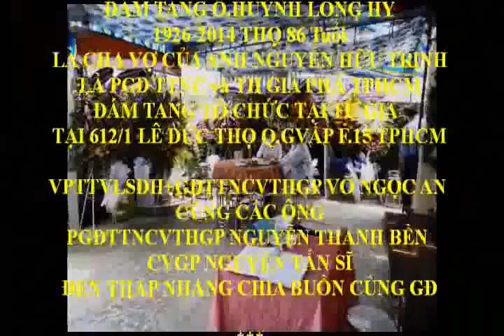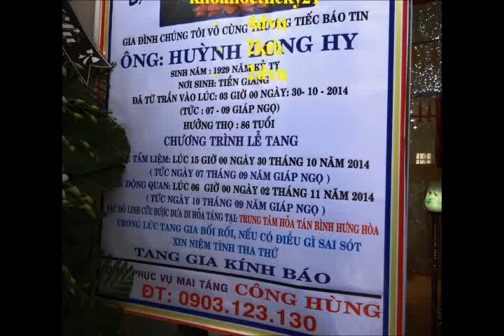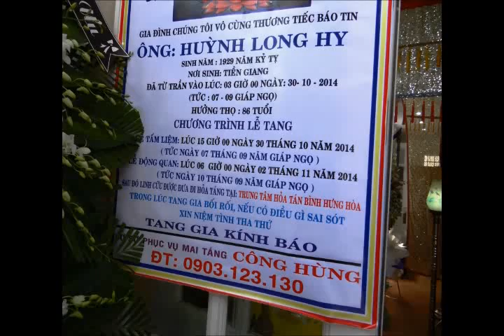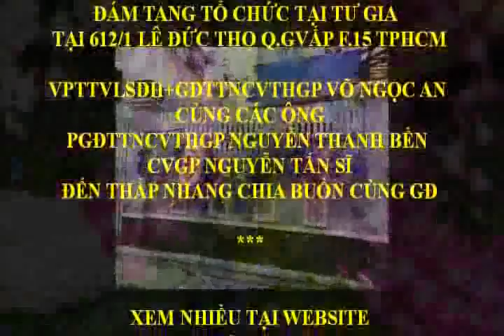Viện Phó TTrực +GĐTTNCVTHGP Võ Ngọc An +ThS Nguyễn Thanh Bền CVGP Ng̃ Tấn Sĩ đến thắp nha